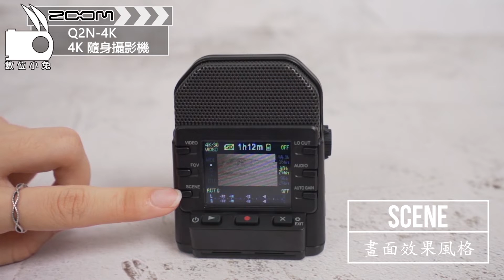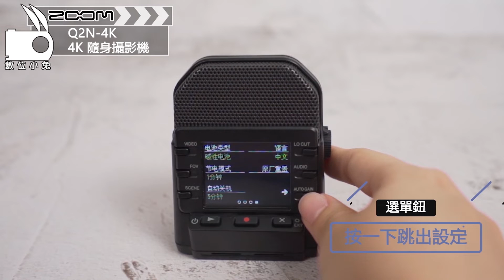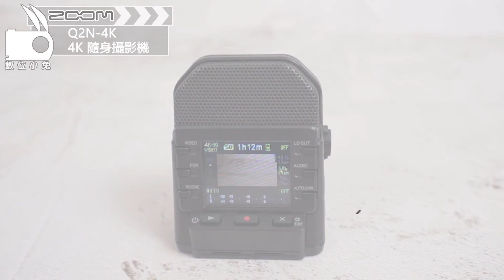[攝影機] Zoom Q2N-4K 4K 隨身攝影機 開箱介紹 錄音機 收音 數位小兔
小小機子，擁有高品質 150°廣角鏡頭，內置X / Y立體聲麥克風，而且能夠承受高達120 dB的聲壓級而不會失真，不只如此還可用作最高24 bit / 96 kHz的獨立錄音機，有3種高清視頻模式：720p，1080p和4K，還有很多很厲害的特色，後方還有實測喔~你還在等什麼~快點進來看看吧!!!

賣場連結:
Zoom Q2N-4K 4K 隨身攝影機:

數位小兔攝影周邊器材行
🏠地址:
台北市信義區大道路74巷1號 (後山埤捷運站2號出口)
☎連絡電話:
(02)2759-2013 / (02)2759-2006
👜營業時間:
週一至週五:13:00-20:00 週六: 11:00-17:00
(國定假日依FB公告為主)